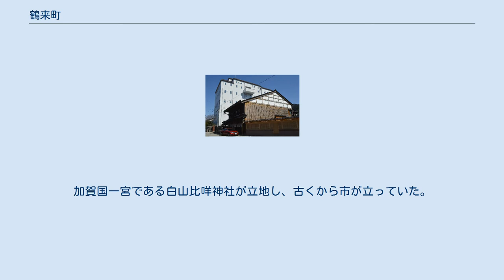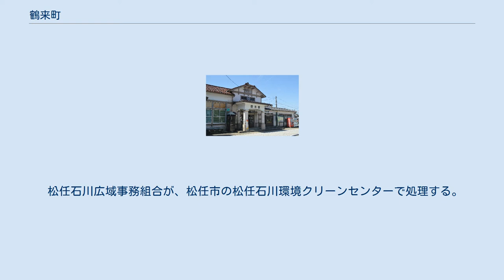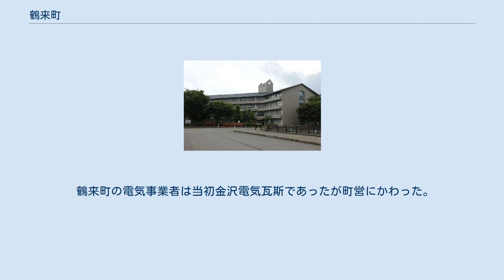鶴来町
石川郡_(石川県)
鶴来町（つるぎまち）は、かつて石川県石川郡に属していた町。
金沢市の南郊にあり、2000年国勢調査における金沢市への通勤率は29.7%だった。
 2005年（平成17年）2月1日、野々市町を除く石川郡を構成する町村及び隣接する松任市と合併して白山市が発足し、鶴来町は廃止された。
 手取川扇状地の扇頂に市街地が形成されており、白山麓の玄関口にあたっていた。
加賀国一宮である白山比咩神社が立地し、古くから市が立っていた。
 町西部の手取川扇状地では、「暴れ川」として知られた手取川の氾濫による浸水を避けるための集落形態である島集落が見られる。
 近年、狭隘な市街地の人口が減少している一方で、金沢市に隣接する北部地域の人口は増加しており、金沢市のベッドタウンとしての性格が強まっている。
 菊姫 2010年（平成22年）より地域おこしの一環として、地元商工会青年部がご当地グルメであるつるぎTKGYを開発している。
 松任石川広域事務組合消防本部が管轄する。
 一部を除いて石川県企業局が供給する。
 鶴来町単独の公共下水道と、石川県下水道公社の犀川左岸流域下水道に接続されている。
 松任石川広域事務組合が、松任市の松任石川環境クリーンセンターで処理する。
 金沢市のNTT西日本金沢支店が管轄する。
 町内の集配は以下の局が行う。
 松任市の金沢国税局松任税務署が管轄する。
 鶴来町の電気事業者は当初金沢電気瓦斯であったが町営にかわった。
1919年（大正8年）12月事業許可を受け、発電所はもたず金沢電気瓦斯より受電し1920年（大正9年）6月より事業を開始した。
 石川県立鶴来高等学校 体育施設 鶴来駅 白山比咩神社